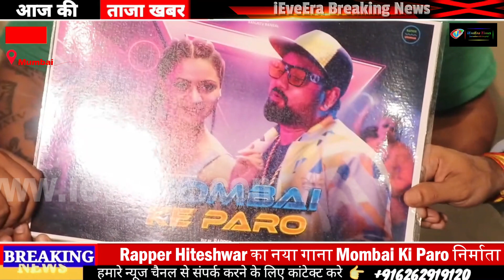Rapper Hiteshwar का नया गाना Mombai Ki Paro निर्माता DM Tripathi के हाथों लॉन्च